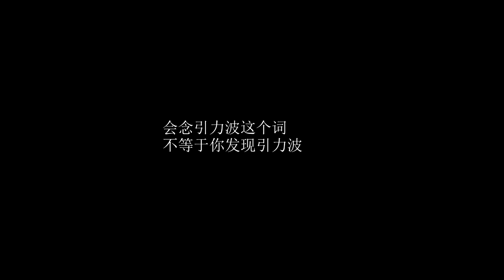买房，到底要不要找 房产经纪？ 【中美大事随身听】第18期